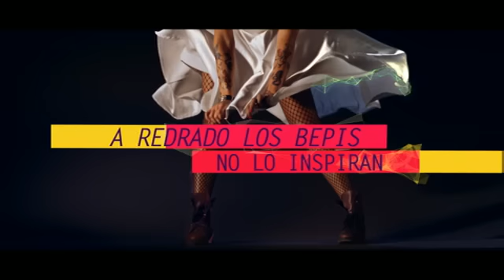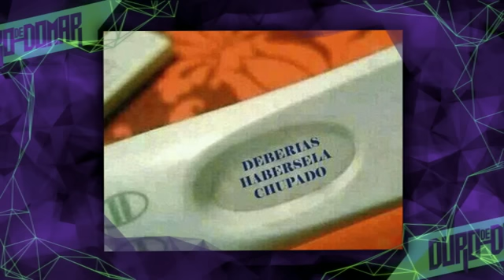MARTIN REDRADO - NUEVO LIBRO Y FALSO EMBARAZO - 15-10-15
INFORME: MARTIN REDRADO - NUEVO LIBRO Y FALSO EMBARAZO - 15-10-15